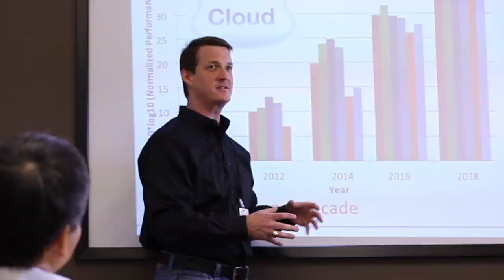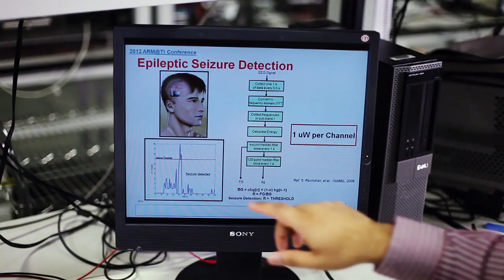About TI -- Innovation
We are transforming the future of technology. Our forward-thinking engineers are solving problems and developing groundbreaking technologies -- every day. Our common thread in every brainstorm, every project, every solution -- is innovation.